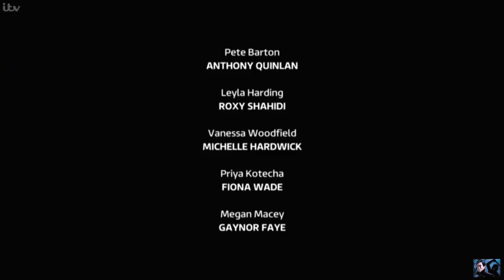Emmerdale - Pete & Priya Just Can't Help Themselves